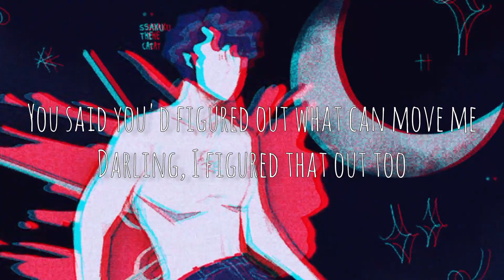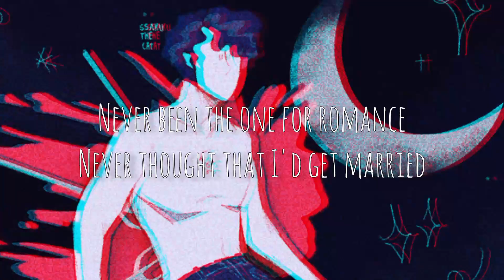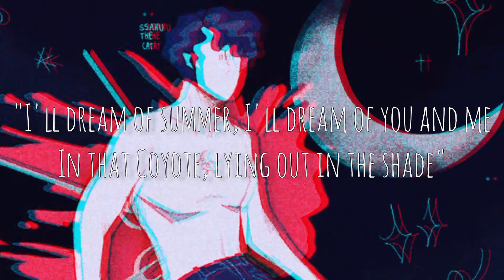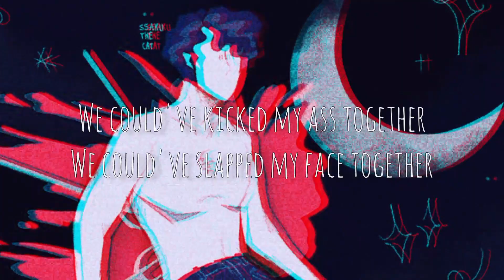Wilbur Soot - Trying Not To Think About It (lyrics)